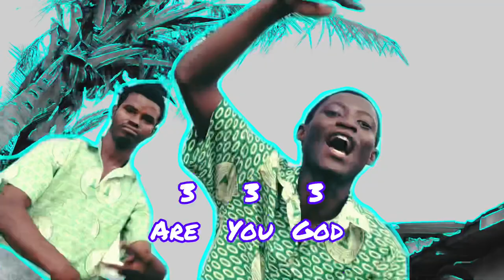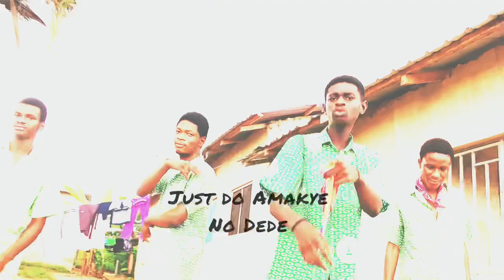P Amass Wassce freestyle 2023 (coming soon)